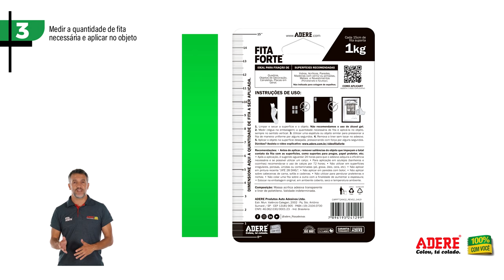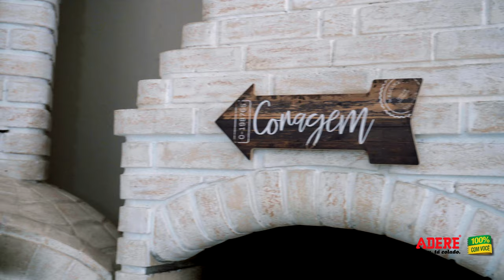Fita Forte Transparente